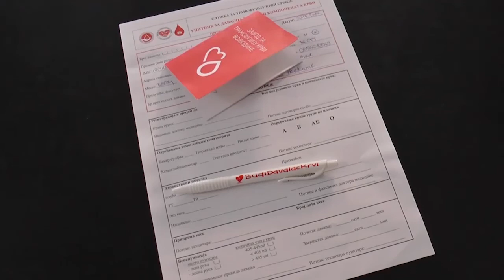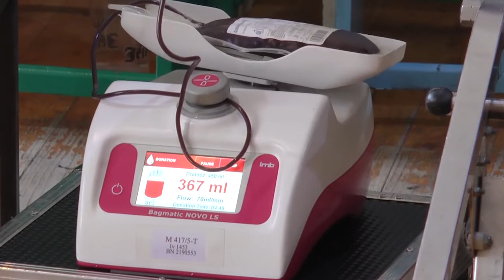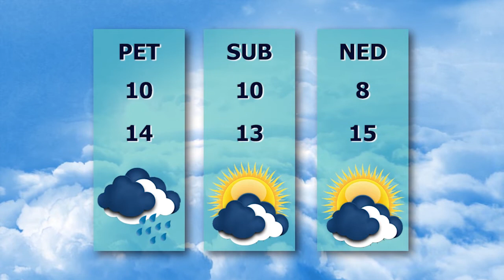TV BEČEJ: Pregled vesti 3.11.2021.